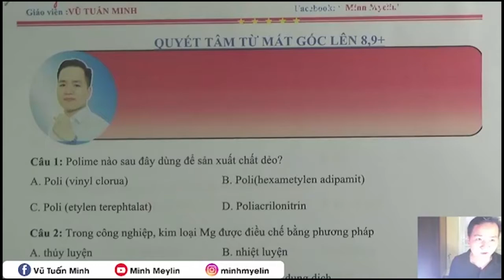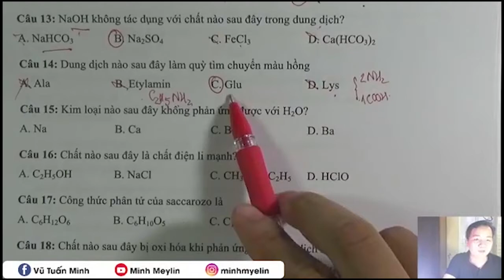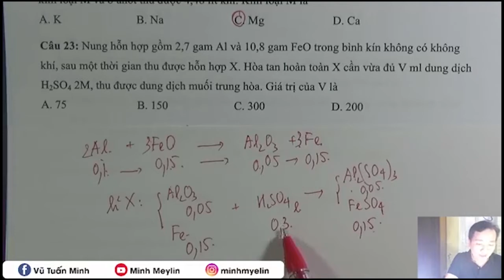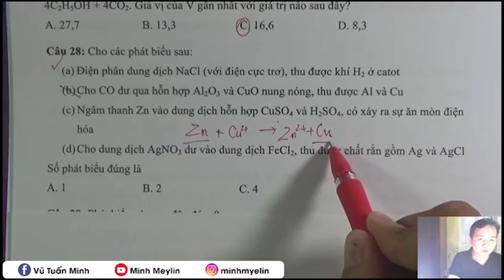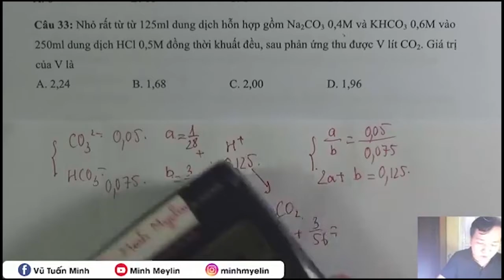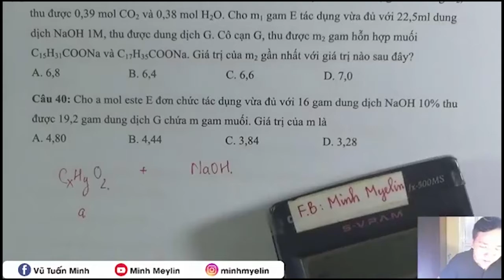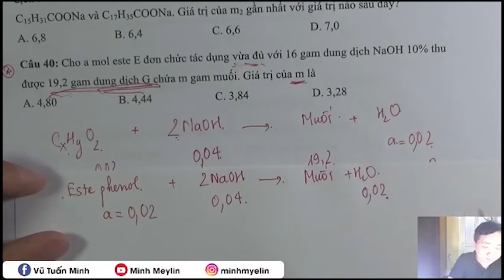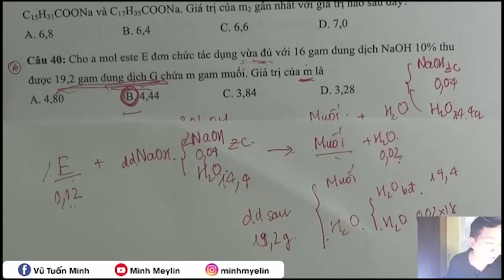[Minh Myelin] - 🔔🔔🔔Ở nhà vẫn học🔔🔔🔔 | 🔥🔥ĐỀ LƯƠNG THẾ VINH HÀ NỘI lần 2🔥🔥